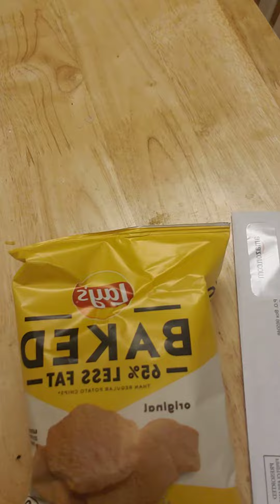snacks that don't help brain recovery after brain injury.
below is the link to why you should subscribe like, turn on the notification bell and share with the rest of my dogs. a real dig brings back to pack. you know who I'm breaking bread 🍞 with once this YouTube bread gets leavened. if all my fogs got fullclicking capacity, the reality of seeing their dog limp around with lunch ladies type money. I'm trying to come up from the graveyard money to more than the army medical retirement check the army spends the money with my name on it on the future weapons, space bullets for Mars protection. the Mars territory the wealthy are planning to move the the king of Mars Elon Musk,  might be claimed as alien gang turf like Crips and Bloods, from outer space. like, subscribe, share,  turn on the notification bell, if you what I'm saying and what you just heard and if you're tired of reading say whowow and click them clicks then go take a nap. remember to drink water at least 64 ounces a day, yes a gallon per day. its good for neurological health and general health in all ways always peace.